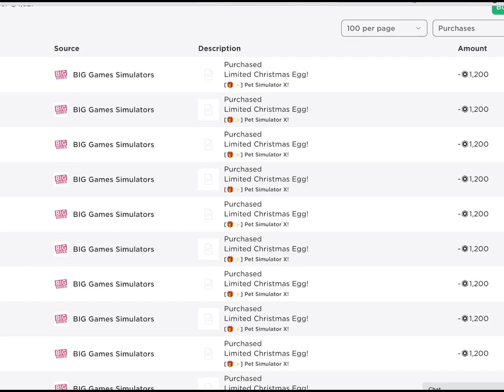I SPENT 31,000 ROBUX TO GET THE NEW FESTIVE HUGE CAT IN PET SIMULATOR X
I can’t believe how much I’ve spent here 😧

Here’s how to join the Mystery Gift Box challenge

2. Like the vid